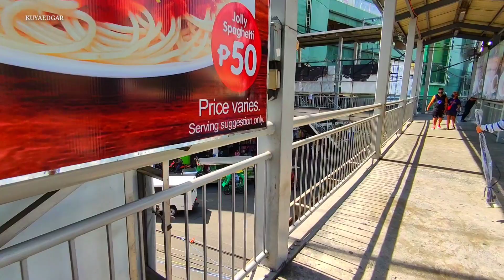SOBRANG LUWAG NA NG DIVISORIA NGAYON MANILA UPDATE TODAY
LALO NAPO SA ATING MGA OFW MARAMING SALAMAT PO GOODBLESS PO MGA KABABAYAN

FLUSHING OPERATION UPDATE
CLEARING OPERATION UPDATE
BAGONG MAYNILA UPDATE
MANILABAY UPDATE
DENR UPDATE

MANILA BLOGGER